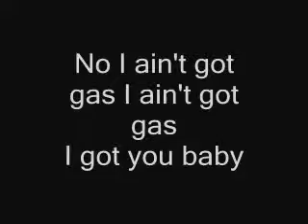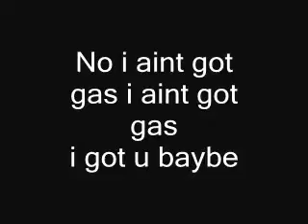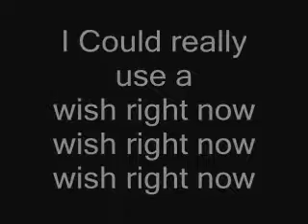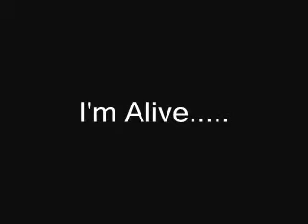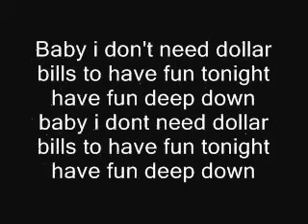Alan Walker & Sia - Faded/Cheap Thrills/Alive/Airplanes With Lyric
Alan Walker & Sia - Faded/Cheap Thrills/Alive/Airplanes (feat. Hayley Williams, B.o.B, Sean Paul) with Liryc